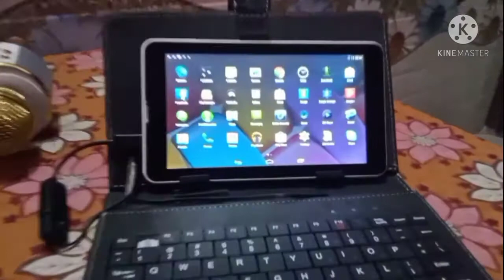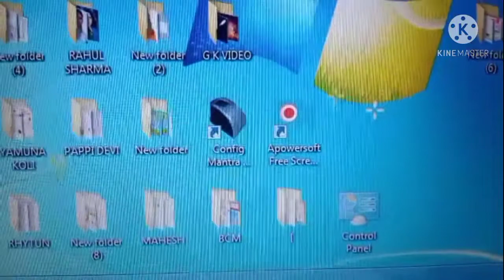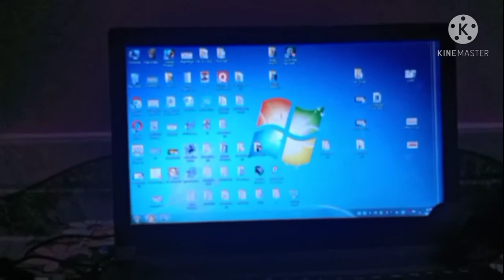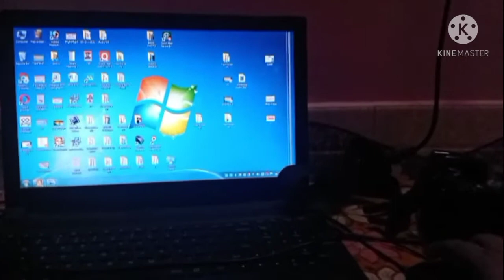विडियो बनाने मे कोन कोन से साधनो की जरूरत पड़ती है ईश विडियो मे देंखे